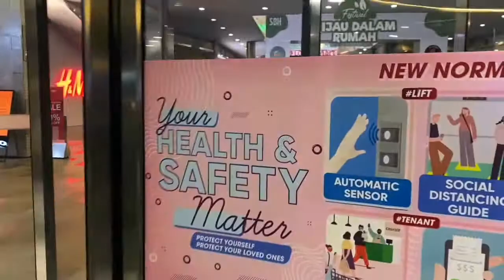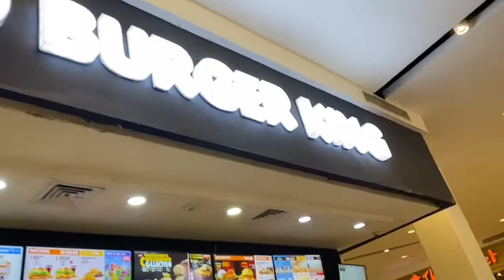Jalan - Jalan ke Mall Gandaria City di Jakarta Selatan